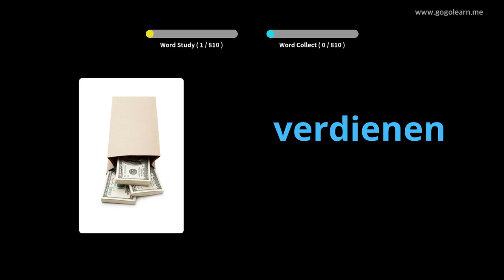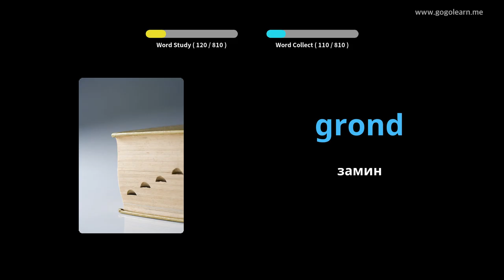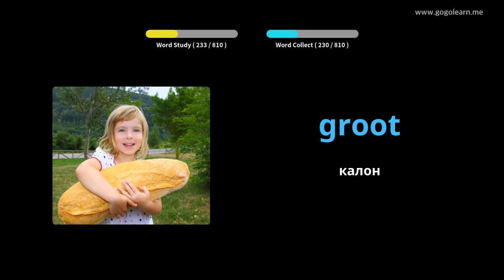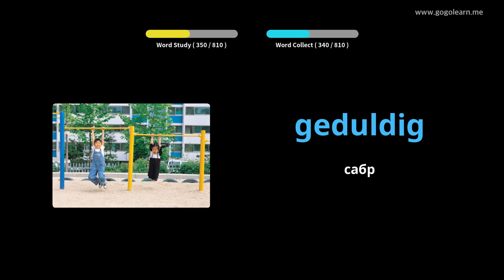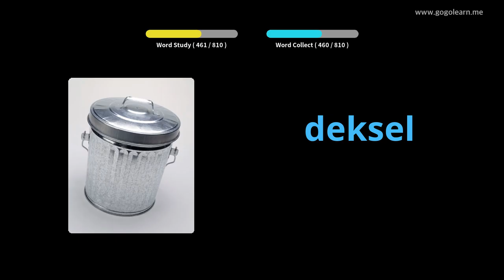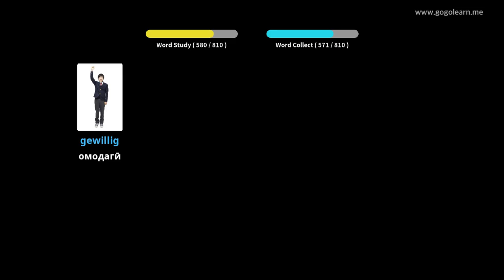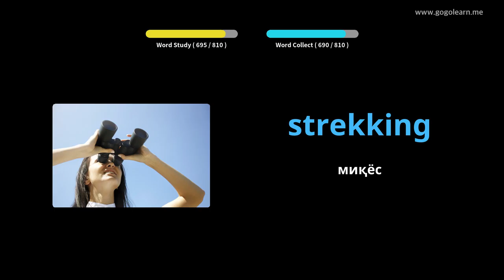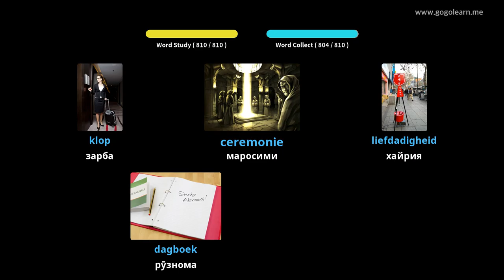Мактаби миёнаи вокалии Голландия | Golearn